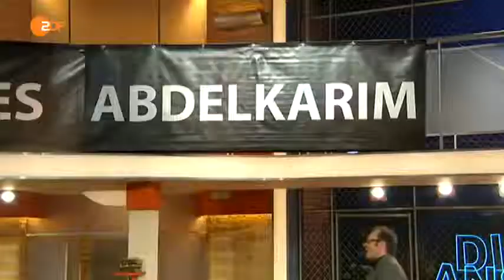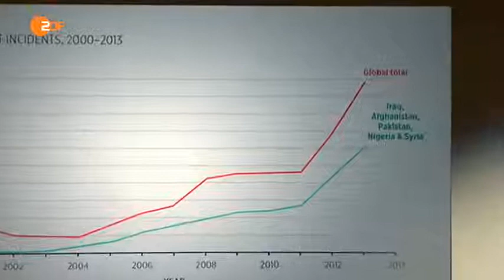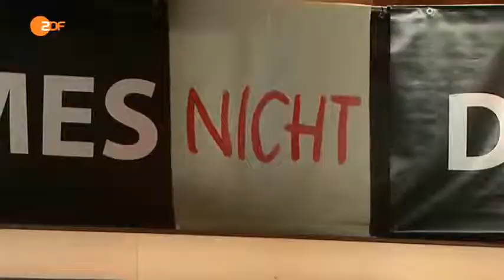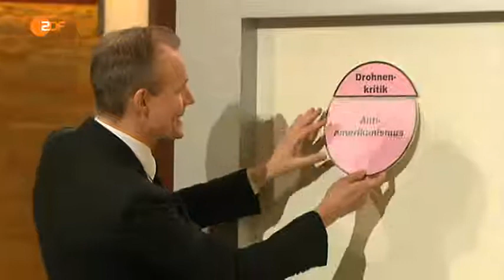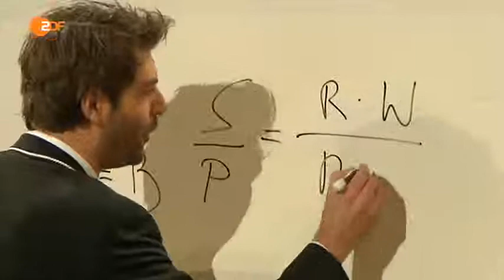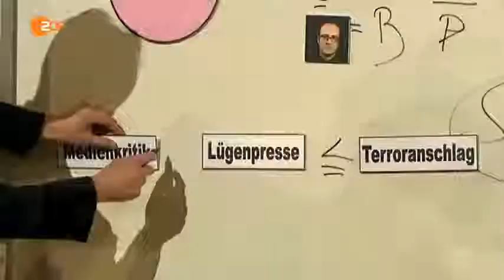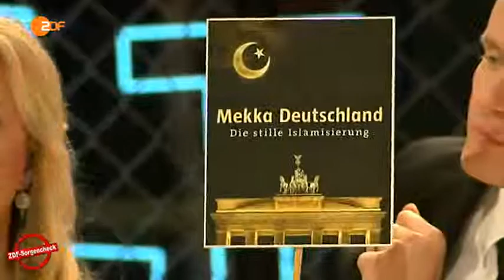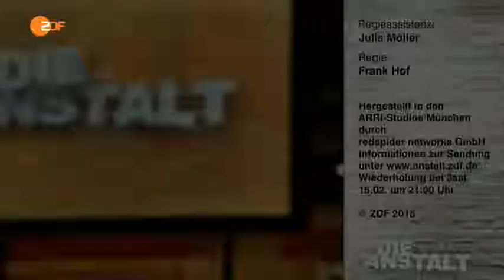Die Anstalt - S02E01 - Nous Sommes - Die Guten (03.02.2015)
Religion - Mit René Sydow, Abdelkarim, Simone Solga